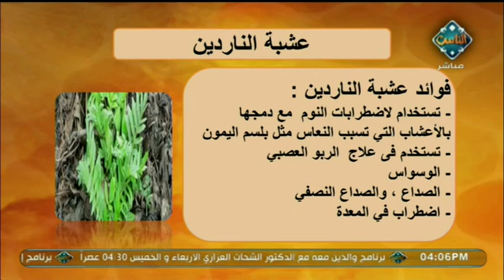علاج اضرابات النوم والقلق | طب الأعشاب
مع الدكتور عبد الباسط السيد